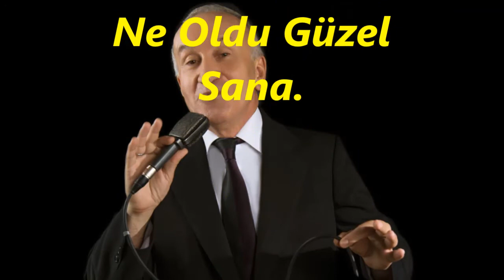Erol ARMUTLU-Bahar Pembe Beyaz Olur Güzeller Neş'eli Olur Aman (MAHUR)R.G.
SOLİST:
*EROL ARMUTLU*
VİDEOYU YAPAN
*RECEP GAYRETLİ*
GÜFTE:  NEVESER KÖKDEŞ
BESTE:  NEVESER KÖKDEŞ
USUL:  AKSAK
MAKAM:  MAHUR
Bahar Pembe Beyaz Olur
Güzeller Neş'eli Olur
Aman  Ah Aman Güzel Gözlü Civan
Yolunu Gözlemekten
Günlerce Beklemekten
Ah Aman Yandım Hâlim Yaman
Sesinde Aşkın Nâğmesi Vardı
Bülbül Gibi Şakrardı
Alırım Gönlümü Senden
Veririm Bir Başkasına
Aman Ah Aman Olursun Peşiman
Yalvarsan Da Barışmam
Sözlerine İnanamam
Aman Ah Aman Sana Hiç Acımam
Severken Candan Yakındın Bana
Ne Oldu Güzel Sana.